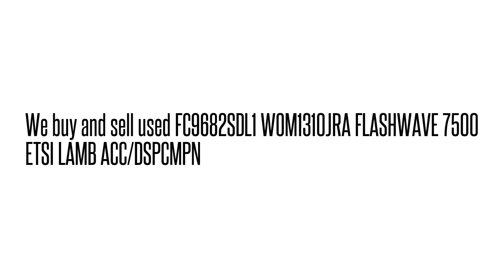FC9682SDL1 WOM1310JRA FLASHWAVE 7500 ETSI LAMB ACC/DSPCMP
FC9682SDL1 WOM1310JRA  FLASHWAVE 7500 ETSI LAMB ACC/DSPCMP We buy/sell used Fujtisu networking Equipment. Cash for your used Equipment.